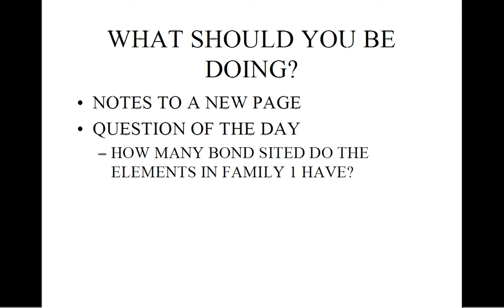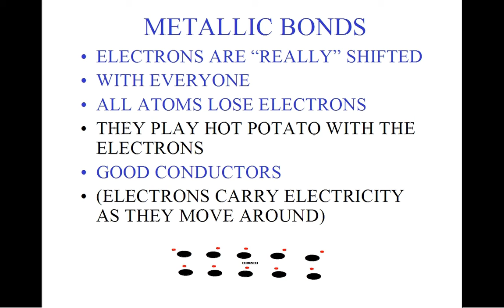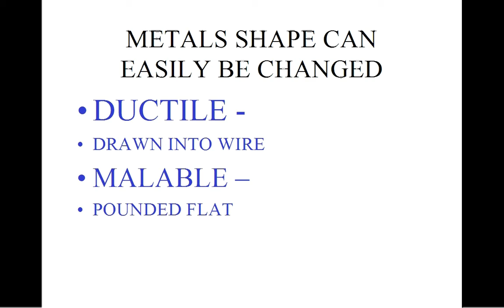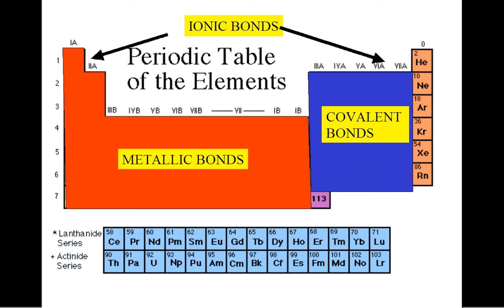CH 52 METALLIC BONDS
Power point lesson about metallic bonds.